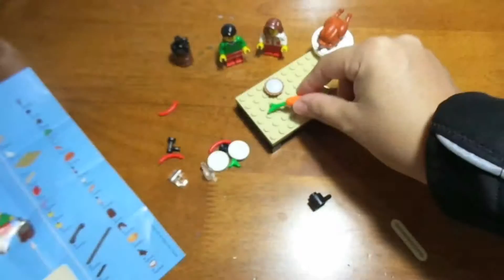Lego Build Sped Up: 40056 Thanksgiving Dinner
I was going through a few boxes and I managed to find this model that my mom bought me from last year!

I really like this artist!